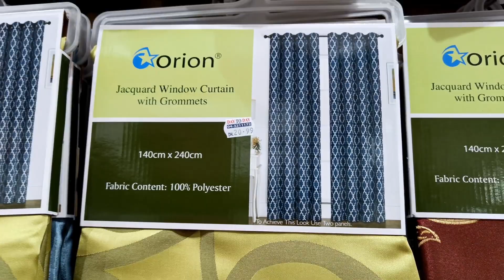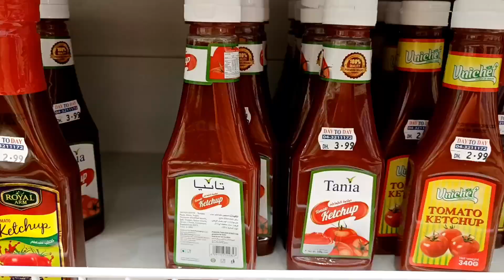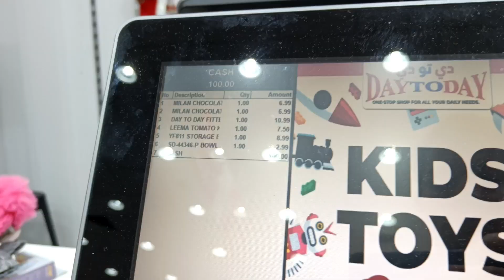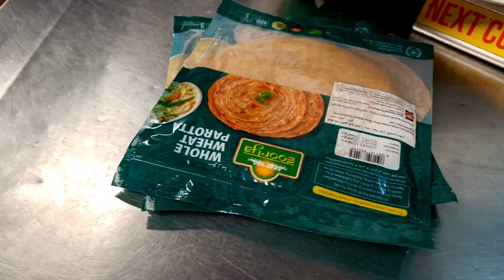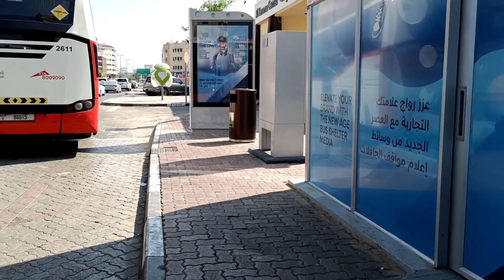Tanmay's First Day At Office in Dubai 💕 Where did he join? Also Our Pre- Anniversary Shopping